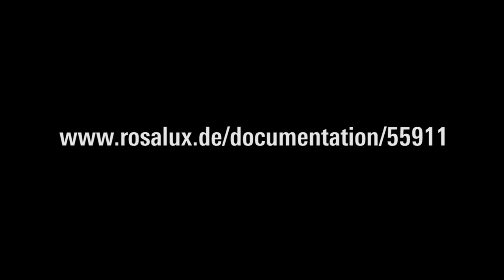Internationalismus Live: Hurra, die Welt geht unter?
Visionen, Gespräche und die «Schönen der Nacht»
Am 10. Juni 2016 war es wieder soweit: Die Anwesenheit aller AuslandsbüromitarbeiterInnen der Rosa-Luxemburg-Stiftung war Anlass eines Tages mit Diskussionen, Musik und Feiern.
Wilfried Telkämper, Direktor des Zentrums für internationalen Dialog und Zusammenarbeit der Stiftung, verabschiedete sich als aktiver Mitarbeiter und übergab seine Stelle an Boris Kanzleiter, ehemaliger Büroleiter in Belgrad.
Der Clip zeigt einige Eindrücke des diesjährigen «Internationalismus Live»-Tages.